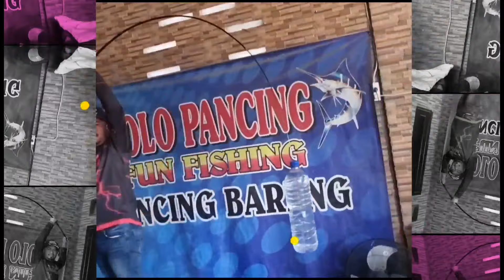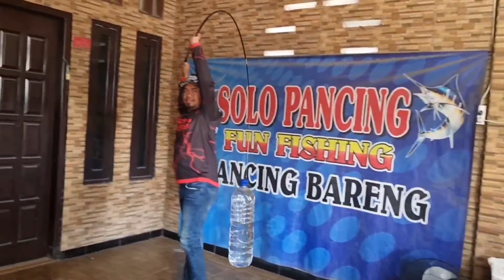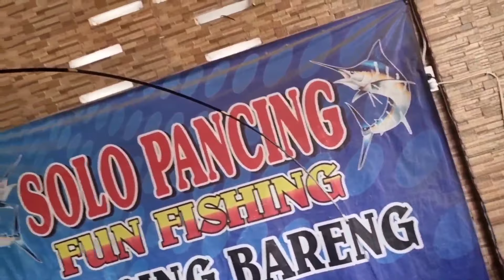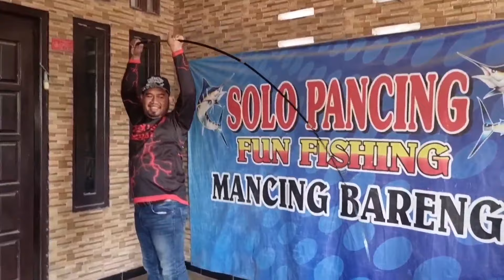rivew dan tester tegek IGURUAI ARMOUR 270cm yg sangat kuat sekali..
tegek iguruai armour
ready 2 ukuran
new desingn
super fishing rod
●●●uk 270cm
diamer bawah 22mm
diameter atas 2 mm
panjang ror 69cm
bayak ros 5 pic
berat tegek 125grm
action hard super kaku
●●●uk 360cm
diameter bawah 23mm
diamer atas 2mm
panjang ros 69cm
bayak ros  6 pic
berat tegek 175grm
actiin hard super kaku

info pemesana
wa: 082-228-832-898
shope@oong_ojb
toko pedia@toko solo pancing krian
lazada@ toko solo pancinh

●●packing  pakai pipa pvc●●

tayakan stok sebelom order
happy shoping